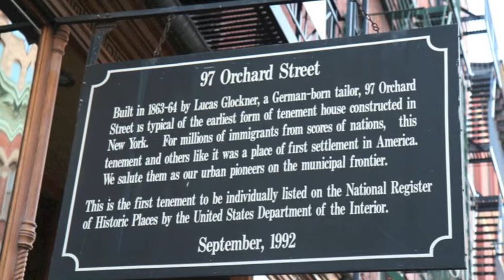The Photograph by Ceri Fox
Digital Story made by Ceri Fox, Historic Royal Palaces, during the digital storytelling workshop in Rome, March 2014